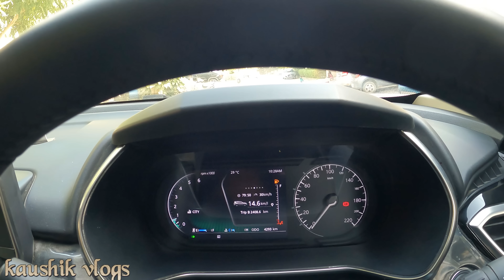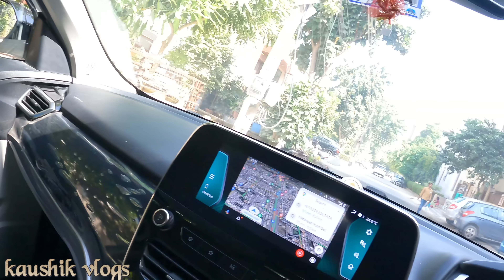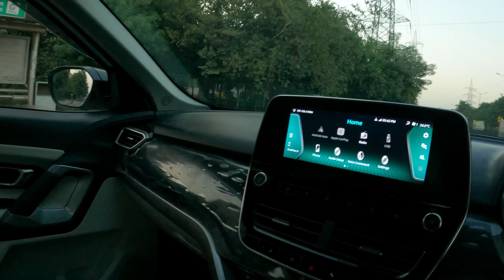Tata की service ??? 2nd experience of tata safari total bill pls check...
tata service experience...2 nd service...